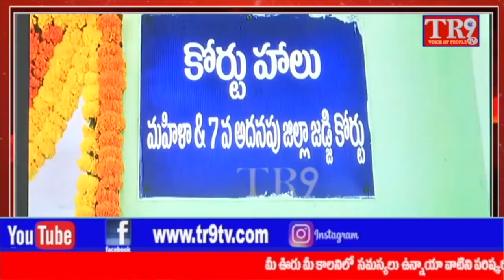Digital Inauguration of Special Court for Trial of Offences under the POCSO Act, 2012 at MTM||TR9 TV